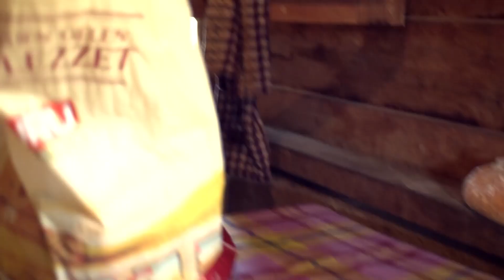Paapa na kee moo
U bent ook bij ons terecht voor promoties, reclame spotjes, enz..